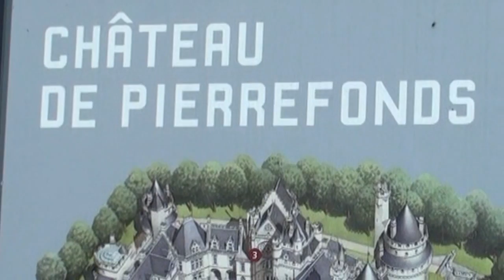Pierrefonds, die unnütze Burg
Chateau de Pierrefonds